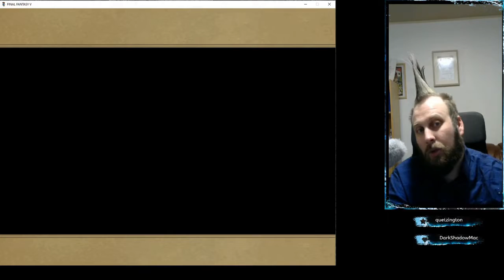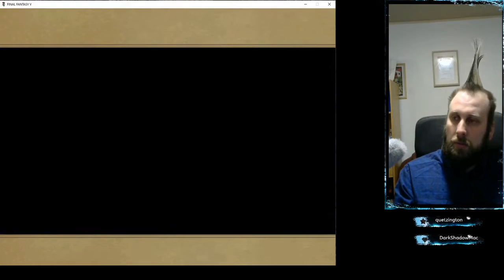Sjoher Plays (Episode 47) Final Fantasy V - The Black Chocobo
Sjoher's adventures in Final Fantasy V!

Intro theme by WimblyD.
Added music and sound effects are royalty free (but if you'd like to use them yourself, they're all available for free on Bd Sound Library) and added clips are fair use!